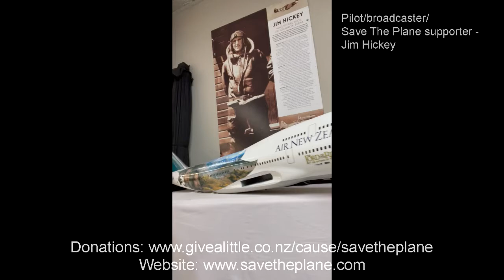Save The Plane - Jim Hickey, Pilot/broadcaster/Save The Plane supporter.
Save The Plane is rolling on, some great New Zealanders are supporting our effort to save the former ZK-NBV, the last remaining original -19 747 passenger jet on the planet - thank you Jim Hickey!